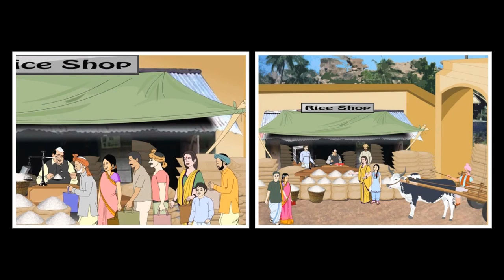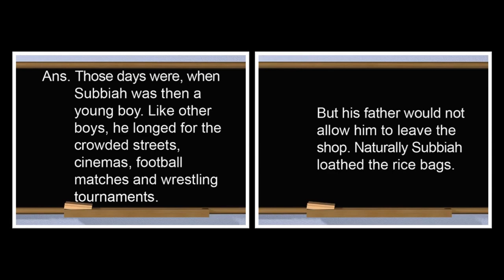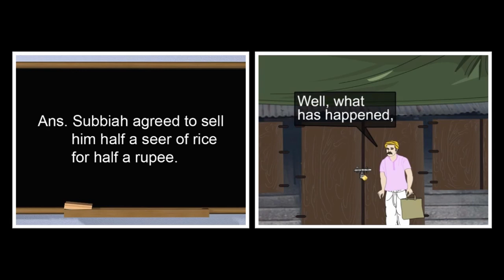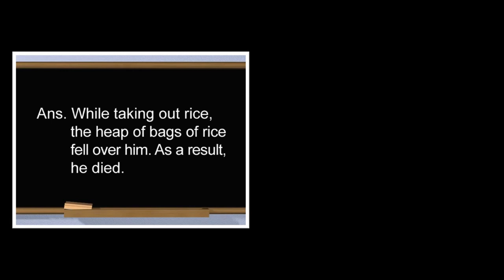Half a rupee worth | English | Reader | Tenth